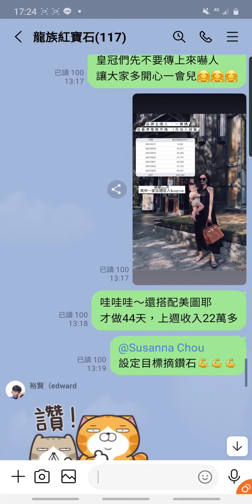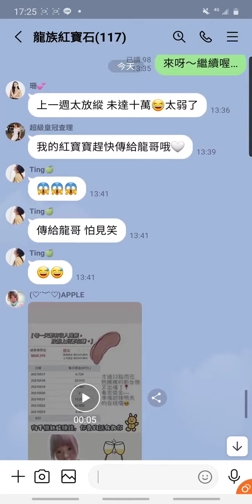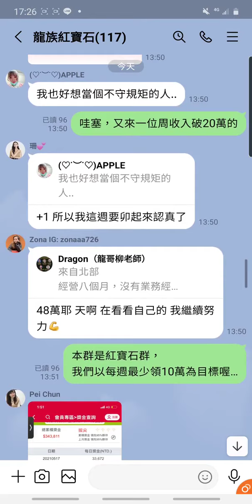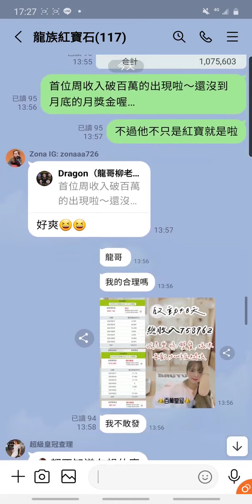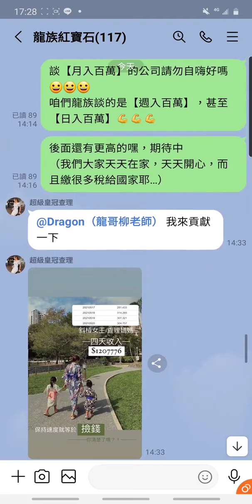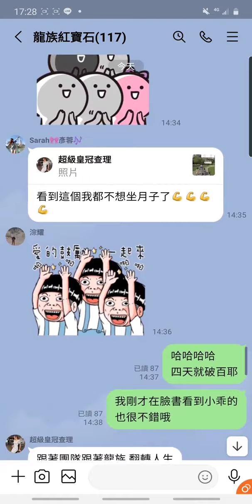違反常理的週收入｜龍族如何讓受災戶變成爆發戶｜龍哥說加入龍族一生富足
平台對了，心態對了，策略對了，領導人對了，跟著學做教傳，週收入就會「違反常理」！

如何做？

想要學習更多透過網路創造違反常理的週收入，可以報名參加這個線上課程：

訂閾本頻道不會漏看新影片！